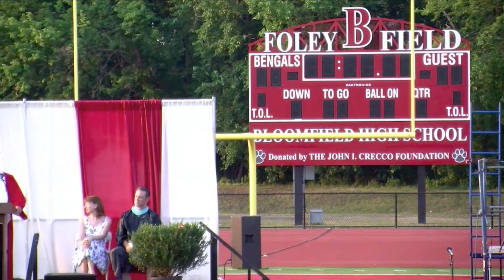John Wiley's Graduation Speech -- Bloomfield High School Class of 2012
My speech at the graduation ceremony held at Bloomfield's Foley Field on June 21, 2012.